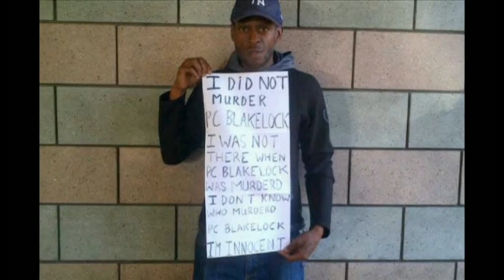Jim Reed reports as Nicky Jacobs is found not guilty of murdering PC Keith Blakelock - Newsnight